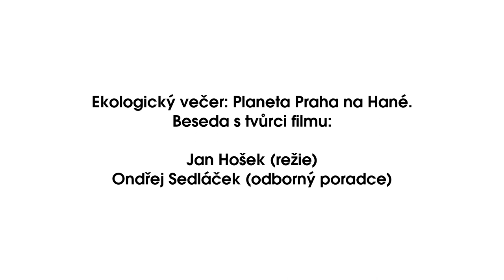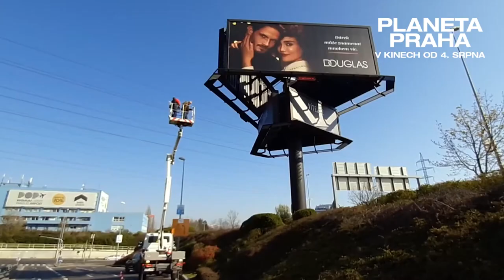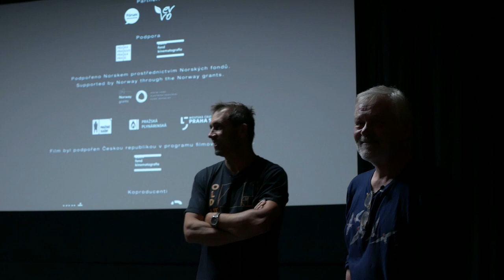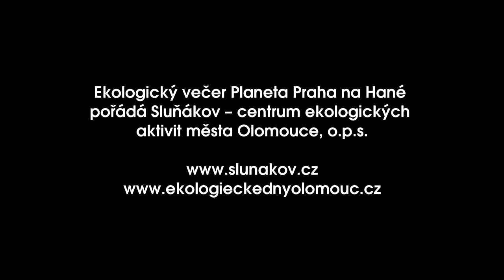Planeta Praha na Hané - Jan Hošek, Ondřej Sedláček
Čtvrtek 9. února 2023, 18:00
Jeden z podzimních Ekologických večerů byl filmový. Název možná trošku mate, vždyť je to vlastně film o zvířatech a rostlinách ve městě. S diváky následně diskutovali režisér filmu Jan Hošek a spolutvůrce scénáře Ondřej Sedláček. Diskuse řešila, kolik scén bylo nějakým způsobem „studiově“ upraveno, proč někteří herci z rostlinné a živočišné říše dostali přednost před jinými, apokalyptický závěr dokumentu, hudba k filmu a také stejnojmenná kniha, která ještě podrobnějším způsobem představuje Prahu jako betonovou džungli. V lokalitě, která by možná byla národní přírodní rezervací, kdyby v daném místě již neleželo naše hlavní město.
Ekologické večery pořádá:
Sluňákov, centrum ekologických aktivit města Olomouce, o.p.s.
Akce se koná v rámci projektu EDO 21–23. Tento projekt je spolufinancován Státním fondem životního prostředí ČR na základě rozhodnutí ministra životního prostředí.

English version:
Another one of the autumn Ecology evenings was a film screening. The title may be a bit confusing, as it is actually a film about animals and plants in the city. The director of the film, Jan Hošek, and the co-author of the screenplay, Ondřej Sedláček, then shared their thoughts with the audience. The discussion dealt with various issues, such as how many scenes were 'studio-edited' in some way, why some actors from the plant and animal kingdom were given priority over others, the apocalyptic ending of the documentary, the music for the film and also the book of the same name, which presents Prague as a concrete jungle in an even more detailed way.